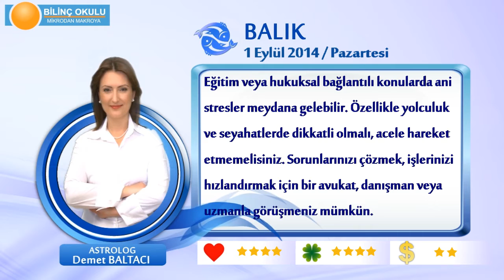BALIK Burcu, GÜNLÜK Astroloji Yorumu,1 EYLÜL 2014, Astrolog DEMET BALTACI Bilinç Okulu